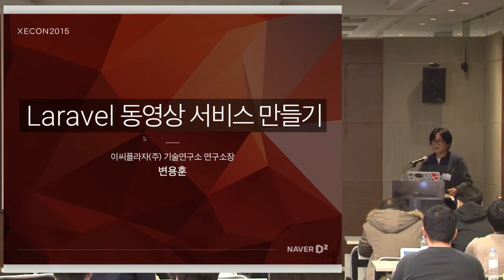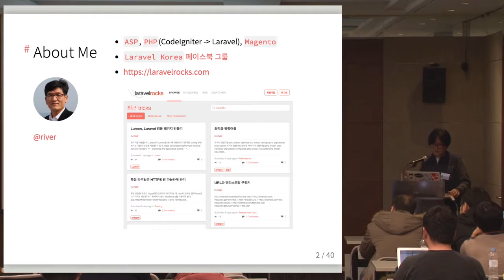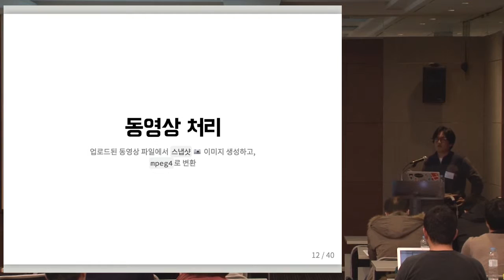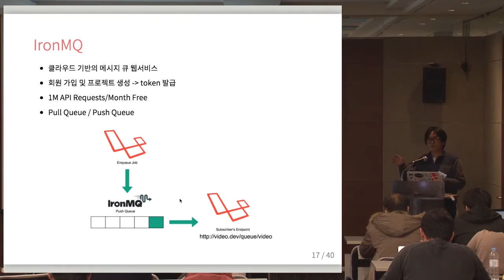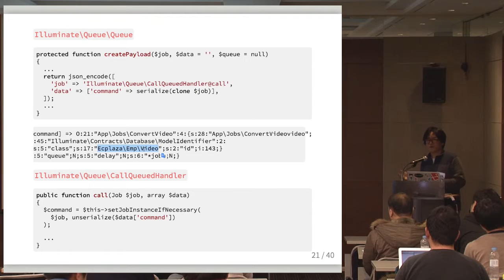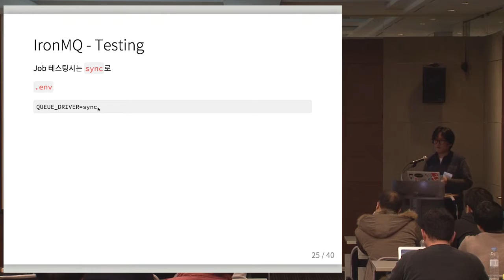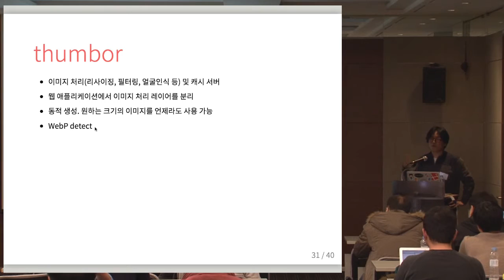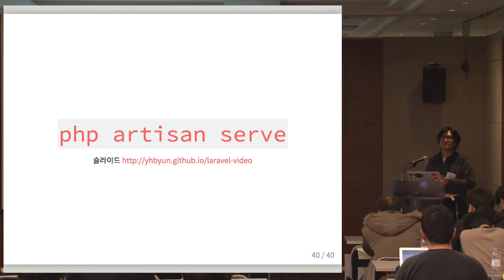XECon2015 :: [2-5] 변용훈 - Laravel 동영상 서비스 만들기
Laravel로 동영상 서비스를 개발한 경험을 공유합니다. 동영상 썸네일 및 포맷 변환, iron_mq를 이용한 비동기 실행, thumbor를 이용한 이미지 리사이징, ELK를 이용한 로깅 등에 대해서 설명합니다.